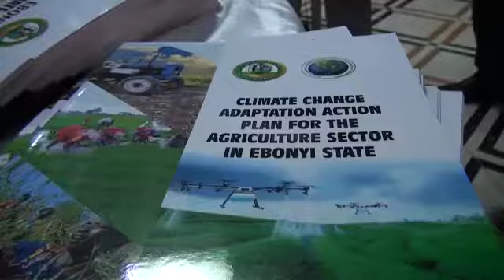Ebonyi State Climate Change Action Plan Unveiling